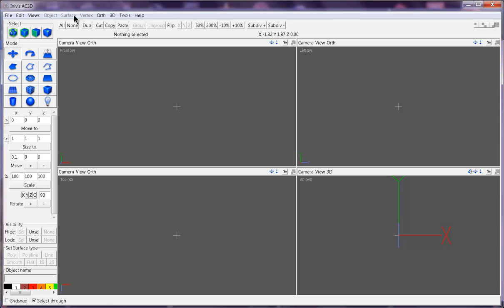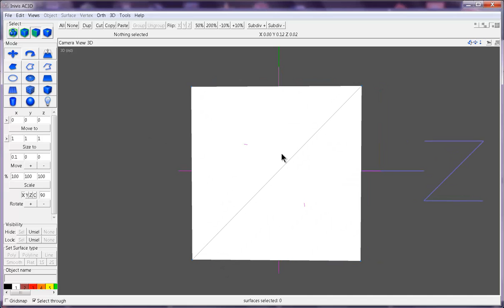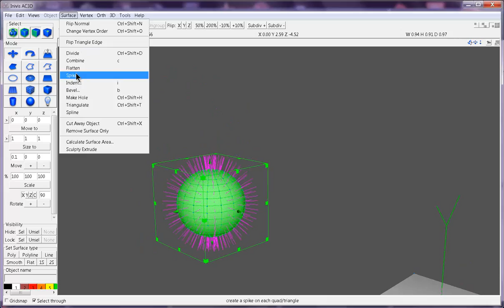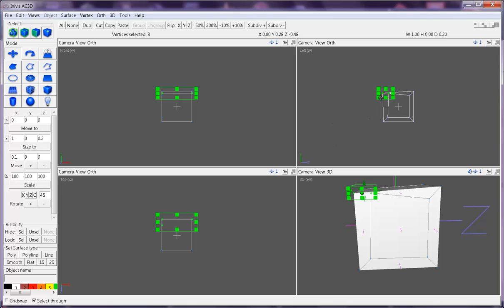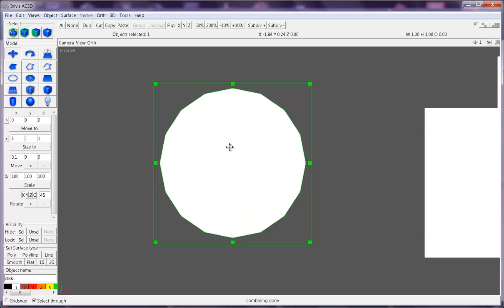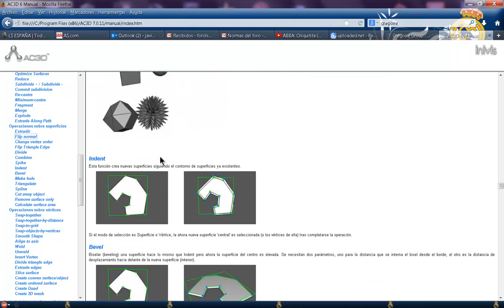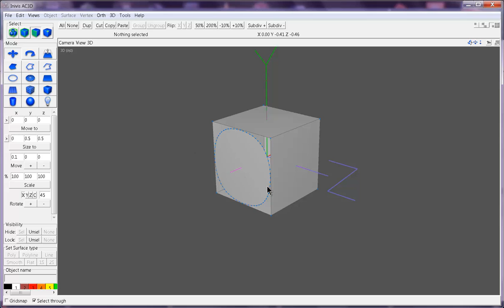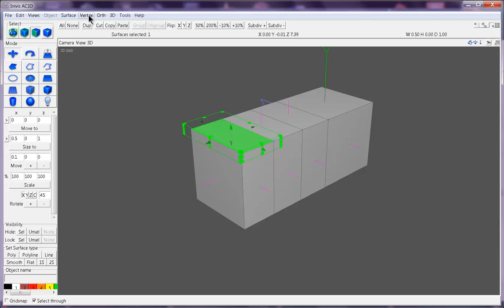Curso sobre Modding - Tema 3 / Capitulo 3.6